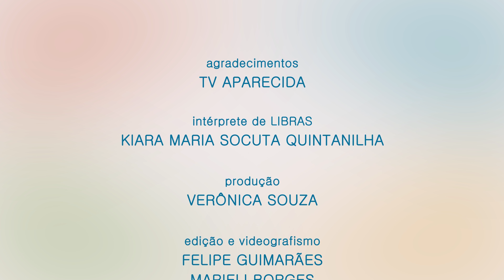Evangelho em Libras | 8º Domingo do Tempo Comum – Ano C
8º Domingo do Tempo Comum – Ano C

Reflexão: Pe. Luiz Camilo Jr - C.Ss.R
Interprete: Kiara Maria Socuta Quintanilha

(Lc 6,39-45)
Naquele tempo, Jesus contou uma parábola aos discípulos: “Pode um cego guiar outro cego? Não cairão os dois num buraco?
Um discípulo não é maior do que o mestre; todo discípulo bem formado será como o mestre.
Por que vês tu o cisco no olho do teu irmão, e não percebes a trave que há no teu próprio olho?
Como podes dizer a teu irmão: “irmão, deixa-me tirar o cisco do teu olho”, quando tu não vês a trave no teu próprio olho?
Hipócrita! Tira primeiro a trave do teu olho, e então poderás enxergar bem para tirar o cisco do olho do teu irmão.
Não existe árvore boa que dê frutos ruins, nem árvore ruim que dê frutos bons.
Toda árvore é reconhecida pelos seus frutos.
Não se colhem figos de espinheiros, nem uvas de plantas espinhosas.
O homem bom tira coisas boas do bom tesouro do seu coração.
Mas o homem mau tira coisas más do seu mau tesouro, pois sua boca fala do que o coração está cheio”.

REFLEXÃO
Estamos no oitavo domingo do Tempo Comum e a liturgia nos convida a olhar para dentro de nós mesmos, ver quem nós realmente somos, como andam nossas ações e como podemos ajudar melhor os outros. Um convite forte a olharmos para dentro de nosso coração e vermos o que temos guardado em nosso interior: tesouro ou lixo? Por isso, o Evangelho deste domingo nos ensina que, para ajudarmos os outros, nós precisamos ser coerentes e estar praticando o que ensinamos. Antes de orientar alguém para as boas ações, eu devo estar tendo ações que sejam exemplos e testemunhos de minha fé. Quantas vezes apontamos os defeitos os outros sem olhar os nossos próprios erros? É muito fácil ver as falhas alheias e julgar os outros do que reconhecer nossas próprias falhas e nos esforçarmos para corrigi-las. Por isso, Jesus nos ensina a nos corrigirmos primeiro, mudarmos nossas atitudes, para depois sermos uma presença de transformação na vida das outras pessoas. Portanto, não queiramos ser melhores que ninguém, mas sejamos humildes e reconheçamos que somos tomados de fraquezas e imperfeições e que precisamos oferecer gestos de amor e receber amor para aprendermos a recomeçar sempre quando na vida errarmos. Julgamentos e condenações não transformam e não melhoram ninguém; apenas o acolhimento, a misericórdia e o amor nos farão ser pessoas melhores e pessoas que ajudam os outros a serem melhores também. Enfim, o Evangelho diz que nosso coração é como um vaso onde se guardam tesouros. Quem possuiu coisas boas, vai oferecer bondade. Quem guarda dentro de si coisas más, vai oferecer gestos de maldade. Aprendemos do Cristo, então, a guardar no coração apenas o que for expressão de amor na vida.